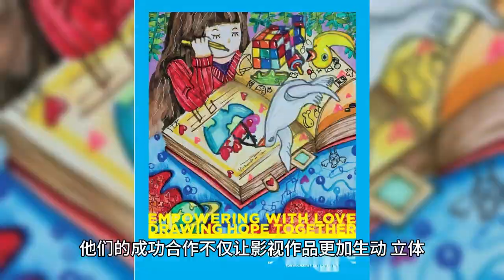Wang Yibo's level of professionalism is astonishing. Liu Mintao praised him and scolded the veteran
Liu Mintao and Wang Yibo's tacit cooperation was a delight to watch. Liu Mintao was overflowing with praise for Wang Yibo. She said that Wang Yibo is a very gentlemanly and understanding boy, humble and dedicated, and showed a great attitude of cooperation. During filming, Liu Mintao also made suggestions to enrich the details of the character, showing her professional attitude towards the role.

This positive collaborative atmosphere made the two actors enjoy working together during the shoot. This kind of praise and strict requirements for her partners is also Liu Mintao's usual style. In a previous interview, she had openly expressed her dissatisfaction with a certain veteran actor, speaking out against some irregularities in film and television dramas and calling for such behavior not to be allowed to undermine the seriousness of the industry.

This firmness of speech and rigor of attitude highlights Liu Mintao's seriousness about her acting career and her high demands on herself. In the cooperation, Liu Mintao not only showed his respect and appreciation for his partners, but also demonstrated his professional control and rich imagination for his roles. This good cooperation atmosphere and professional attitude will undoubtedly lay a solid foundation for the success of the movie and television works.

At the same time, her strict requirements for the film and television industry and her call for irregularities also reflect the concern and responsibility of an excellent actor for the development of the industry. To be an outstanding actor, not only do you need solid acting skills and rich emotional expression, but you also need to have a high degree of dedication and professionalism to your roles, works and partners.

It is with this professionalism and rigor that Liu Mintao has become one of the most highly regarded and outstanding actors. Her works have been repeatedly praised by audiences and industry insiders alike, and her active interest in and contribution to the development of the industry has earned her more respect and recognition.

In this era of fast-paced development, excellent actors not only need to have excellent acting skills, but also need to show good professionalism and teamwork spirit in cooperation. The tacit understanding between Liu Mintao and Wang Yibo in their cooperation has undoubtedly set an example for the industry and the audience.

Their cooperation experience is not only the successful shooting of a film and television work, but also the improvement of the professionalization level of the whole industry and an exemplary display of actors' quality. Excellent cooperation can not only add color to the success of a work, but also inspire more creative inspiration and artistic sparks. The road of cooperation between Liu Mintao and Wang Yibo is just such a journey full of tacit understanding and creativity.

Their successful cooperation has not only made the movie and television works more vivid and three-dimensional, but also set a worthy example for the industry and the audience to learn from. It is believed that in the days to come, they will bring more wonderful works to the audience and contribute more wisdom and strength to the development of the whole industry. Wang Yibo, is not only a high-profile star, but also a well-respected actor.

His performances have been highly praised by directors and actors, and his sincerity and hard work are even more impressive. Directors and actors who have worked with him have praised him, praising him for his sincere childlike performance that touches everyone. During the filming, the crew was also infected by his and Wang Chuanjun's diligence and lively personality.

Directors Cheng Er and Dapeng even proved their sincere praise for Wang Yibo by working with him on his second movie and the movie "Warmly" respectively. At the same time, Wang Yibo's outstanding performance has also won him a number of film and television productions, including "Private Shushan Academy", "The Long Wind Breaks the Waves", "Peacekeeping Riot Squad" and so on.

It can be said that he not only has excellent acting talent and people skills, but also has continuous efforts and dedicated attitude. In retrospect, his performance has already won many people's praise, and I believe that as long as he persists in his efforts, he will become a new generation of "heavenly kings" in the near future.